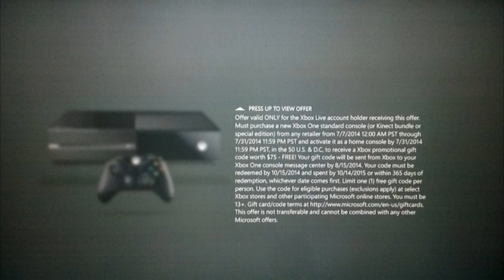75 دولار هدية لمالكي XBOX 360 لدى شرائهم لجهاز XBOX ONE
BB Android :750C55BD

قناة البلاك بيري : C00437C16

اسم القناة : اخبار الالعاب

kik : black_ghostl

ps3:SPK_LOOL